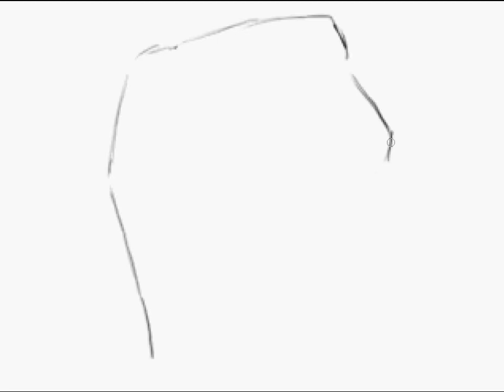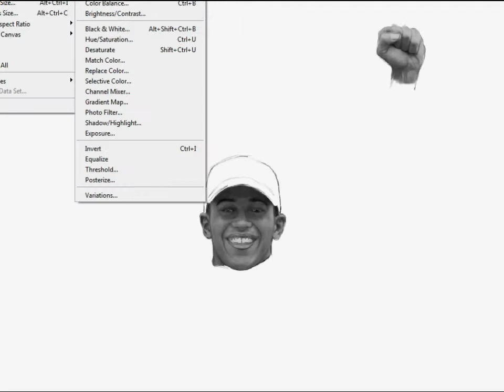Lewis Hamilton a speedpainting by Ron Vankeeken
A tribute to Lewis Hamilton Formula 1 World Champion with music by the late great George Harrison.